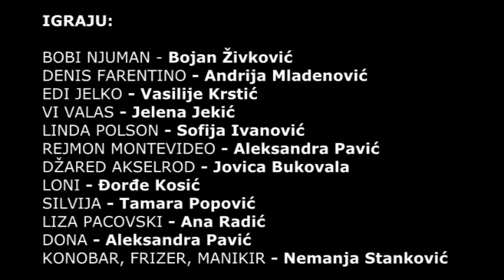Studio Centar - HOLIVUD (2012)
Po romanu Stivena Bočka "Ubio ga Holivud"

Premijera odigrana:
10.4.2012. godine u Malom pozorištu „Duško Radović"

Dramatizacija romana i režija: Nenad Radović
Vizuelni dizajn predstave: Bojana Radović
Izbor muzike: Aleksandar Marković
Stručni saradnik: Čarni Đerić
Dizajn svetla i svetlosnih efekata: Paun Pavlović
Dizajn tona: Miroslav Balać
Dizajn štampanog materijala: Andrijana Milojević -- Vrandečić
Inspicijent: Anđelko Knežević
Tehnička podrška: Malo pozorište „Duško Radović"
Produkcija: Studio Centar

Igraju:
BOBI NJUMAN (Scenarista) -- Bojan Živković
DENIS FARENTINO (Detektiv) -- Andrija Mladenović / Ivan Đurić
EDI JELKO (Agent) -- Vasilije Krstić
VI VALAS (Glumica, Bobijeva žena) -- Jelena Jekić / Sara Dragićević
LINDA POLSON (Glumica) -- Sofija Ivanović
REJMON MONTEVIDEO (Glumica i profesorka glume) -- Aleksandra Pavić
DŽARED AKSELROD (Gen.direktor filmske producentske kuće) -- Jovica Bukovala
LONI (Policajac, Denisov partner) -- Đorđe Kosić
SILVIJA (Akselrodova sekretarica) -- Tamara Popović
LIZA PACOVSKI (Studentkinja glume) -- Ana Radić
DONA (Advokatica) -- Aleksandra Pavić
KONOBAR, FRIZER, MANIKIR -- Nemanja Stanković